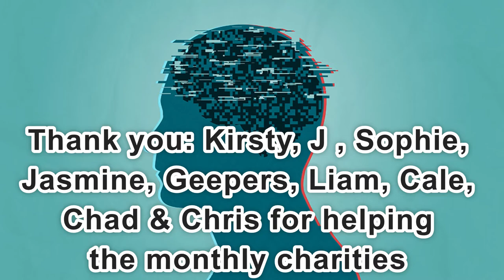Day 2,214 | 4,687 Days To Go! | Ep 04: 5 Sets of 22 Push Ups Challenge for Wounded Warriors Canada